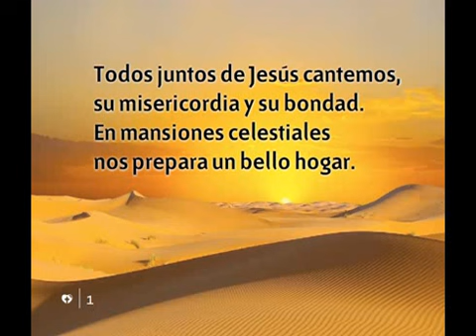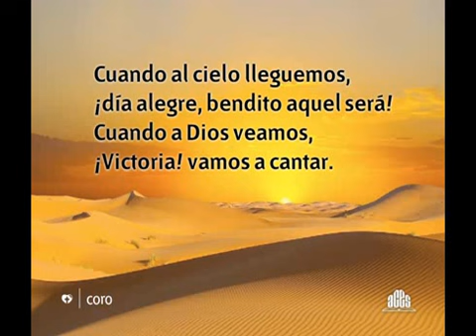483 Cuando Al Cielo Lleguemos